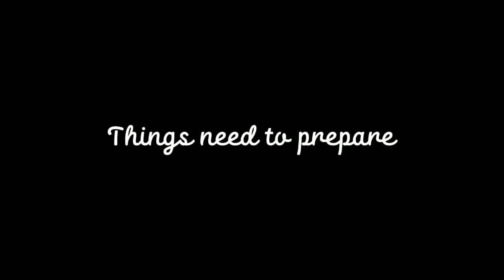DIY Milestone photoshoot at home